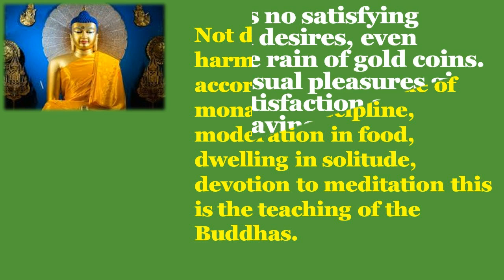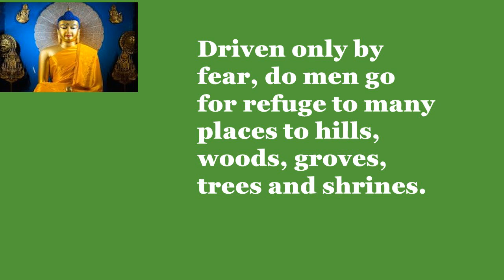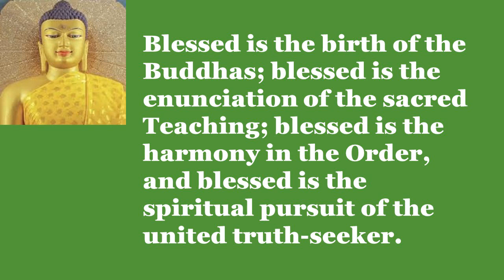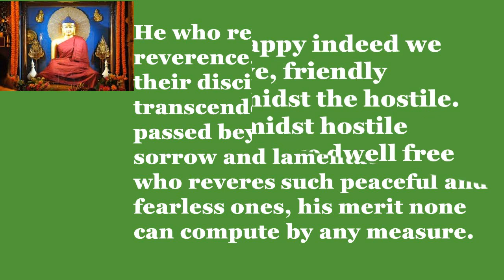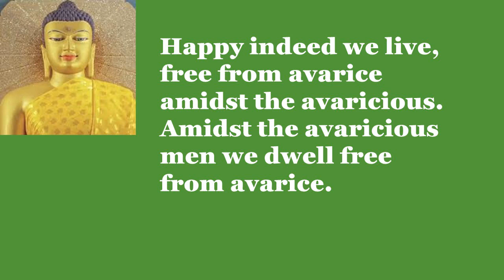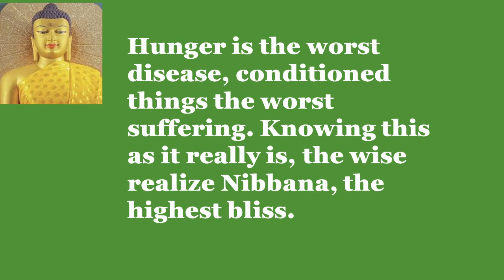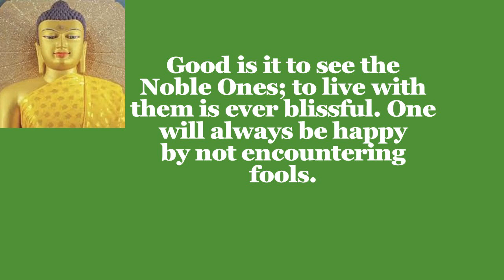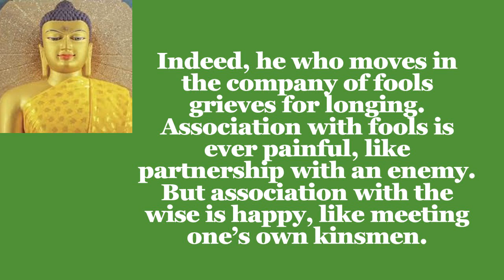Wonderful Quotes of the Buddha in English